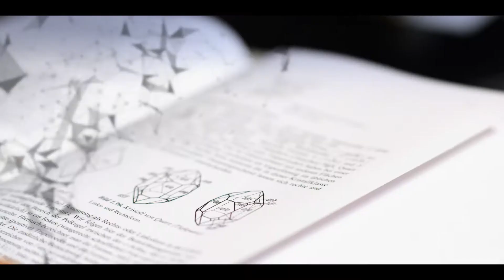Treibacher Industrie AG - Werbefilm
UPPERCUT produzierte den Werbefilm für die Treibacher Industrie AG.